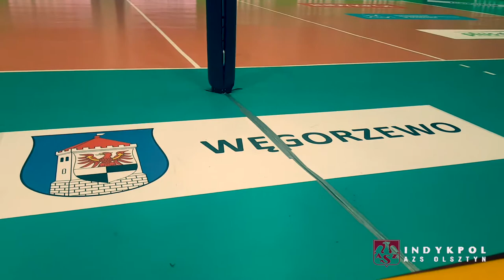AZS TV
Wspaniała oprawa, atmosfera na trybunach i doping. Zobacz kulisy starcia z ZAKSĄ w najnowszym odcinku AZS TV :)
CzasNaRewanż! Kup bilet na rewanżowe starcie z Aluron Virtu Wartą Zawiercie na naszej stronie internetowej ;)